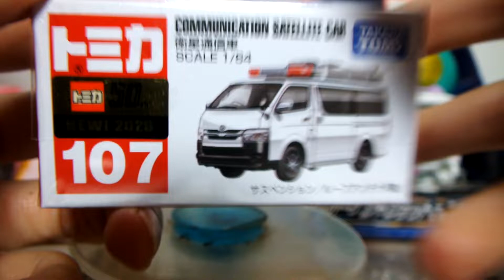スカイライン514が紹介する新車トミカ3724弾№107「トヨタハイエース衛星通信車」乗り換え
ハイエースを参照。